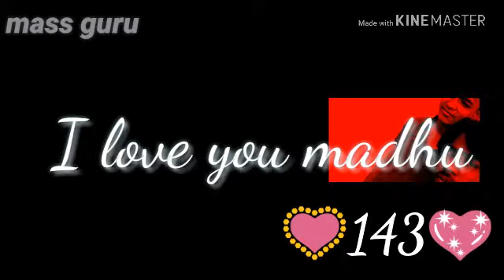Nice song jannapad